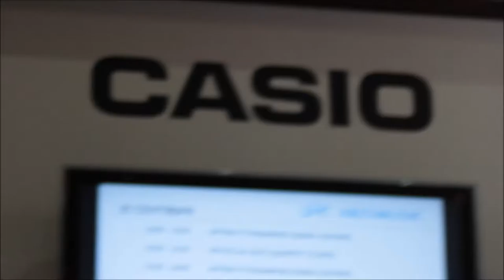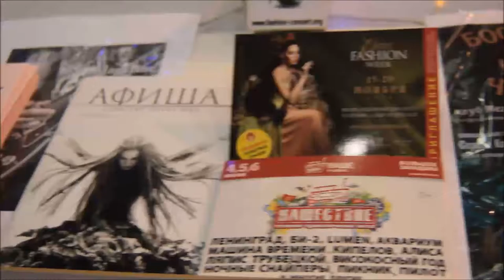Fashion Concert TV - NAMM Musikmesse Russia 2016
NAMM Musikmesse Russia 2016 снова собрала всё самое интересное и актуальное из мира музыки…